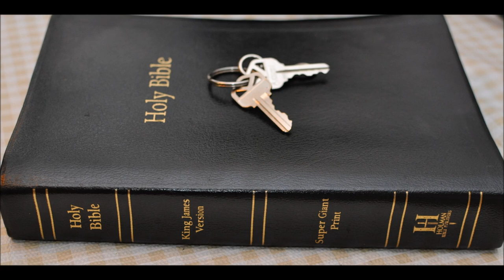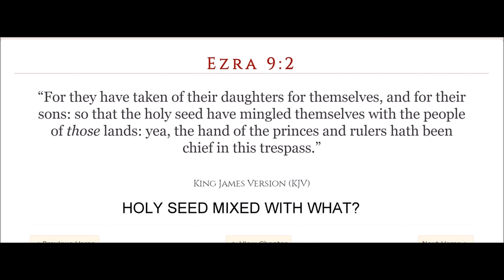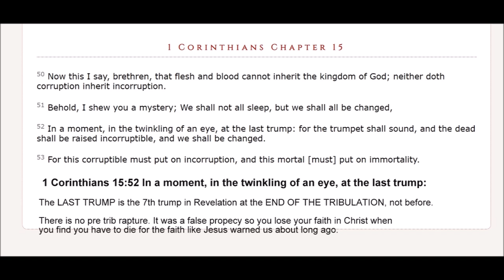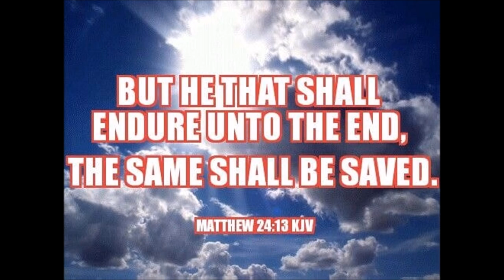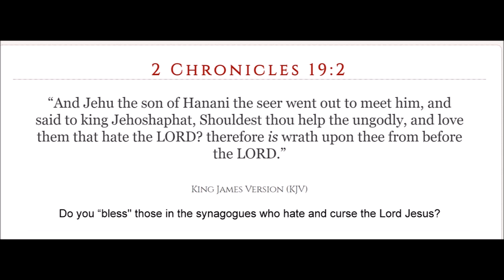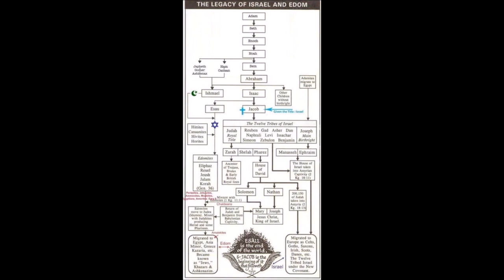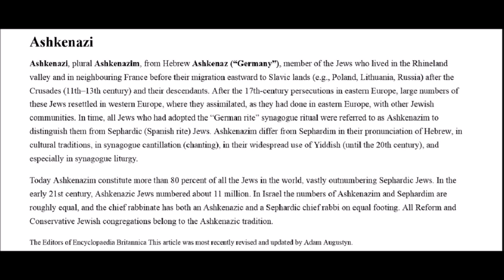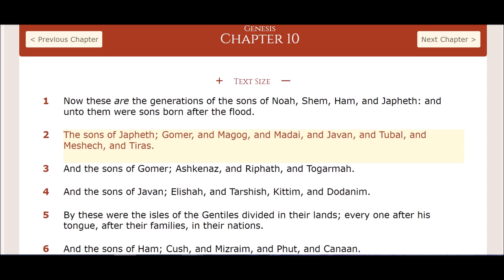Gog and Magog study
Ezekiel  Chapter 38:  1 And the word of the LORD came unto me, saying,
2 Son of man, set thy face against Gog, the land of Magog, the chief prince of Meshech and Tubal, and prophesy against him,

3 And say, Thus saith the Lord GOD; Behold, I am against thee, O Gog, the chief prince of Meshech and Tubal:

4 And I will turn thee back, and put hooks into thy jaws, and I will bring thee forth, and all thine army, horses and horsemen, all of them clothed with all sorts of armour, even a great company with bucklers and shields, all of them handling swords:

5 Persia, Ethiopia, and Libya with them; all of them with shield and helmet:

6 Gomer, and all his bands; the house of Togarmah of the north quarters, and all his bands: and many people with thee.

7 Be thou prepared, and prepare for thyself, thou, and all thy company that are assembled unto thee, and be thou a guard unto them.

8 After many days thou shalt be visited: in the latter years thou shalt come into the land that is brought back from the sword, and is gathered out of many people, against the mountains of Israel, which have been always waste: but it is brought forth out of the nations, and they shall dwell safely all of them.

9 Thou shalt ascend and come like a storm, thou shalt be like a cloud to cover the land, thou, and all thy bands, and many people with thee.

10 Thus saith the Lord GOD; It shall also come to pass, that at the same time shall things come into thy mind, and thou shalt think an evil thought:

11 And thou shalt say, I will go up to the land of unwalled villages; I will go to them that are at rest, that dwell safely, all of them dwelling without walls, and having neither bars nor gates,

12 To take a spoil, and to take a prey; to turn thine hand upon the desolate places that are now inhabited, and upon the people that are gathered out of the nations, which have gotten cattle and goods, that dwell in the midst of the land.

13 Sheba, and Dedan, and the merchants of Tarshish, with all the young lions thereof, shall say unto thee, Art thou come to take a spoil? hast thou gathered thy company to take a prey? to carry away silver and gold, to take away cattle and goods, to take a great spoil?

14 Therefore, son of man, prophesy and say unto Gog, Thus saith the Lord GOD; In that day when my people of Israel dwelleth safely, shalt thou not know it?

15 And thou shalt come from thy place out of the north parts, thou, and many people with thee, all of them riding upon horses, a great company, and a mighty army:

16 And thou shalt come up against my people of Israel, as a cloud to cover the land; it shall be in the latter days, and I will bring thee against my land, that the heathen may know me, when I shall be sanctified in thee, O Gog, before their eyes.

17 Thus saith the Lord GOD; Art thou he of whom I have spoken in old time by my servants the prophets of Israel, which prophesied in those days many years that I would bring thee against them?

18 And it shall come to pass at the same time when Gog shall come against the land of Israel, saith the Lord GOD, that my fury shall come up in my face.

19 For in my jealousy and in the fire of my wrath have I spoken, Surely in that day there shall be a great shaking in the land of Israel;

20 So that the fishes of the sea, and the fowls of the heaven, and the beasts of the field, and all creeping things that creep upon the earth, and all the men that are upon the face of the earth, shall shake at my presence, and the mountains shall be thrown down, and the steep places shall fall, and every wall shall fall to the ground.

21 And I will call for a sword against him throughout all my mountains, saith the Lord GOD: every man's sword shall be against his brother.

22 And I will plead against him with pestilence and with blood; and I will rain upon him, and upon his bands, and upon the many people that are with him, an overflowing rain, and great hailstones, fire, and brimstone.

23 Thus will I magnify myself, and sanctify myself; and I will be known in the eyes of many nations, and they shall know that I am the LORD.